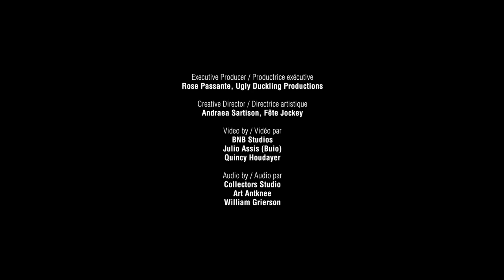Slow Leaves - Sink Full Of Dishes (Live at The Forks)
"Sink Full of Dishes" by Slow Leaves performed live for Canada Day Virtual at the Forks in Winnipeg, Manitoba July 1, 2020.

Presented by Canada Life
Produced by The Forks Renewal Corporation
Executive Producer - Rose Passante, Ugly Duckling Productions
Creative Director - Andraea Sartison, Fete Jockey
Video by Julio Assis (Buio) and Quincy Houdayer, BNB Studios
Audio by Art Antknee and William Grierson, Collectors Studio

SONG LYRICS:
You wake up with wishes and a sink full of dishes
A brain you try washing, a dog full of barking
But no one wants to hear you complain

Then late in the evening when you thought she was sleeping
Deep in your marrow a fluttering sparrow
Beats against the ribs of your cage

You wake to the sound of your name
She whispers you’re dreaming again

You’ve listened to sages, to crooks in their cages
Dead poets’ pages, lines that you hated
And still you want to mean what you’ve said

But you are forgetful, she knows that your head’s full
Of lies that you tell it, it’s easy to swell it
And float up to a daydream instead

Dreams that you wake from
The good and the bad ones
The get up and never knew you had ones
And all of the while she waits by your side like a dream

You brush up on the knowledge that you learned back in college
Fires burn witches and bums sleep in ditches
And dreaming's what you do when you’re dead

You’ve got a head full of clutter and a mind from the gutter
The holy expressing, her body undressing
And slowly she returns you to bed

Music video by Slow Leaves performing Sink Full of Dishes. G/S/A) & Make My Day Records (G/S/A)